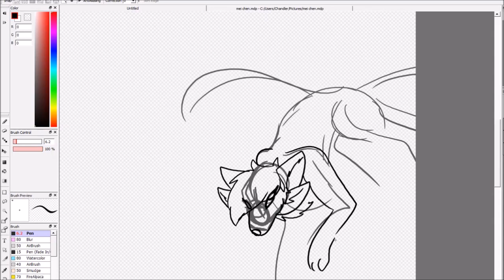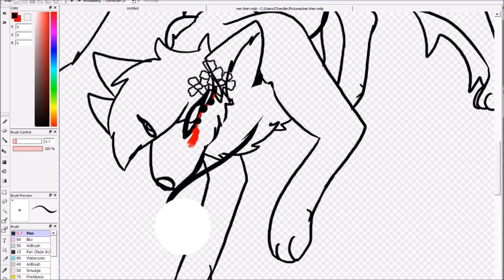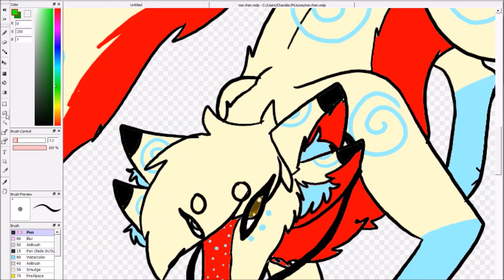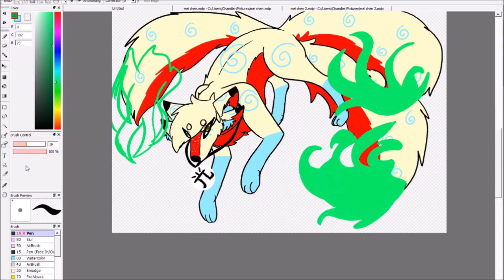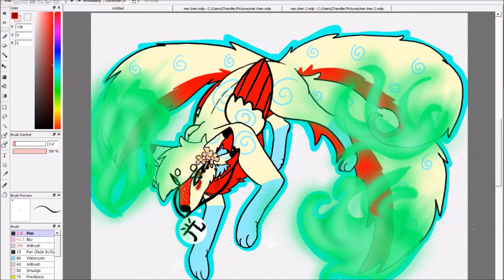"Mei Chen" Speedpaint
Mei Chen is a Kitsune(a nine tailed Fox like Tails from the Sonic series).(She changed to a hybrid of a Kitsune and Okami (Japanese word for wolf but also stoked in legend and mysteries) but I THINK she'll be turned back to just a Kitsune)
However, because I am still young and I still have much to learn yet I have learned much is why Me Chen has three tails and why she is not pure white yet. She can even radiate magic flames from her tails when needed:)
BTW, in case you were wondering no. I'm not Asian. Although, I do LOVE the Asian people, this Persona reflects more my fascination and love for the Asian fashion and culture and also. my skin happens to be as white as crackers so. *cough* *cough*
Anyways, I hope to make Mei Chen one of my main OC's and maybe even my main animal OC. I hope you love her as much as I do!
Hope you all have a marvelous lovely day!:))